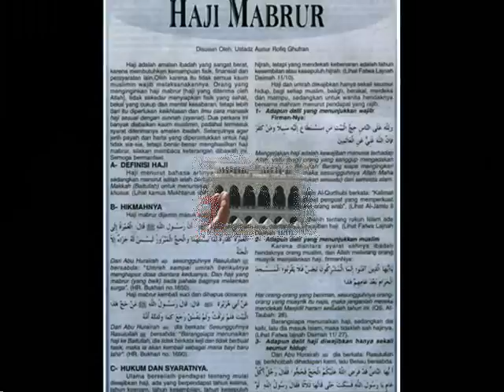Tips Haji Mabrur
Tips haji mabrur ini diberikan untuk anda sebagai suatu referensi bermanfaat dalam menunaikan ibadah haji dengan mabrur. Kami juga menyediakan paket haji plus dengan harga dan fasilitas terbaik. Info lengkap silahkan kunjungi